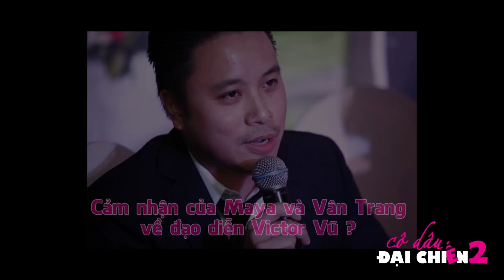Cô dâu đại chiến 2 - Giao lưu trực tiếp cùng Maya và Vân Trang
Buổi giao lưu trực tiếp giữa hai diễn viên Maya và Vân Trang đã diễn ra vào ngày 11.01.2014 tại Galaxy Studio (TPHCM) trong không gian rất ấm cúng và thân thiện.

Hai Diễn viên xinh đẹp của chúng ta tưởng như như rất "cạnh tranh" nhau như trong phim nhưng thực chất thân thiết với nhau ngoài sức tưởng tượng làm cho khán giả có những trận cười vô cùng sảng khoái.

Phim Cô Dâu Đại Chiến 2 sẽ được công chiếu vào ngày 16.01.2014.